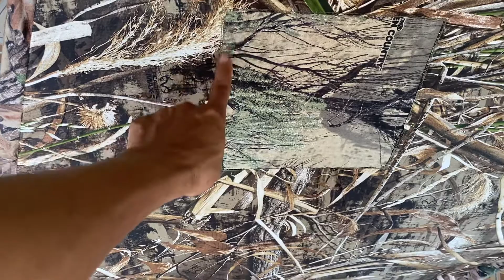Lều ngụy trang hàng may thủ công giá 650k bao ship toàn quốc Lh 0981 767 026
Chuyên cung cấp phụ kiện bẫy chim. Loa bẫy chim điều khiển từ xa quần áo bắt ong